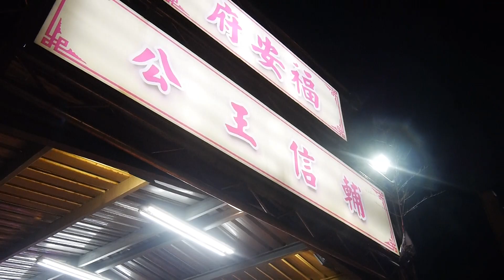2016/3/26海湖福安府安座20週年桃園聖義堂台中聖心會登殿大典~桃園聖義堂參拜海湖福安府